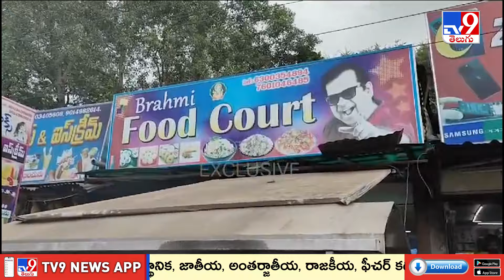Brahmanandam Die Hard Fan Names His Fast Food Center As Brahmi Food Court - TV9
బ్రహ్మి ఫుడ్‌ కోర్ట్‌.. అంతా బ్రహ్మీ మయమే! : Brahmanandam Die Hard Fan Names His Fast Food Center As Brahmi Food Court - TV9

స్టార్‌ కమెడియన్‌ బ్రహ్మానందం గురించి తెలియని సినీ ప్రియులు ఉండరు. ఎంతటి విషాదంలో ఉన్నవారైనా అతని ఎక్స్‌ప్రెషన్‌ చూడగానే అన్నీ మర్చిపోయి హాయిగా నవ్వేస్తారు. తెలుగు సినిమా ఇండస్ట్రీలో వేలాది సినిమాల్లో కమెడియన్ గా క్యారక్టర్ ఆర్టిస్ట్ గా హీరో గా కూడా నటించి ఎన్నో ఉత్తమ అవార్డులు అందుకున్నారు బ్రహ్మానందం.  జాతీయ స్థాయిలోనే ఎంతో పేరు ప్రఖ్యాతులు సంపాదించిన బ్రహ్మానందానికి అభిమానులు ఎక్కువే. బ్రహ్మీ అని ముద్దుగా పిలుచుకునే బ్రహ్మానందాన్ని ఎవరూ మర్చిపోలేరు. అలాంటి ఓ వీరాభిమాని బ్రహ్మానందంపై తనకున్న అభిమాన్ని వినూత్న పద్ధతిలో చాటుకున్నాడు.